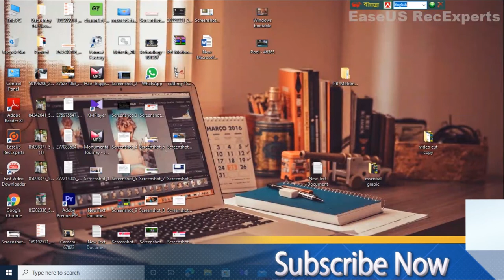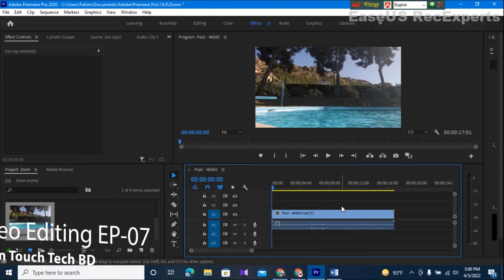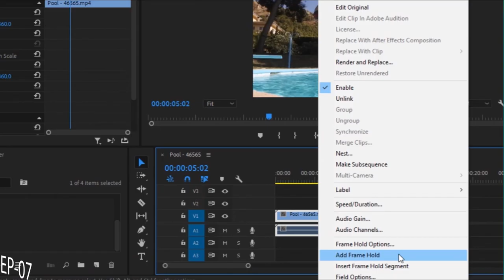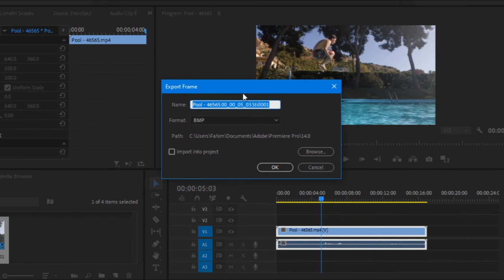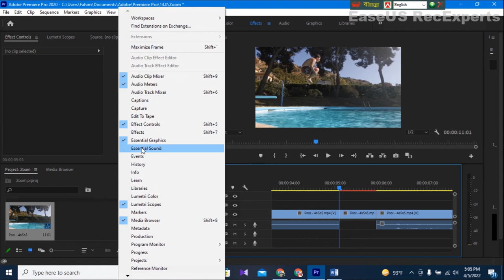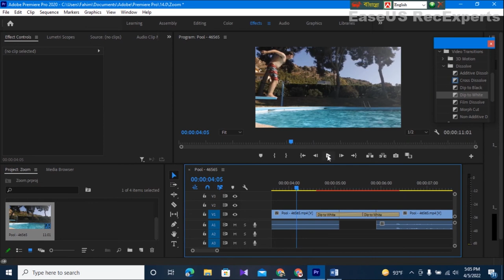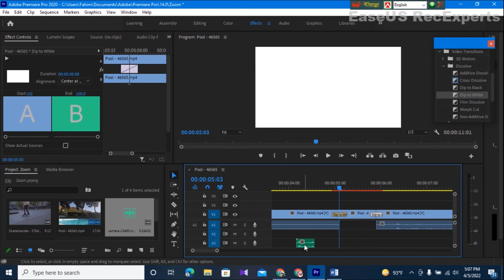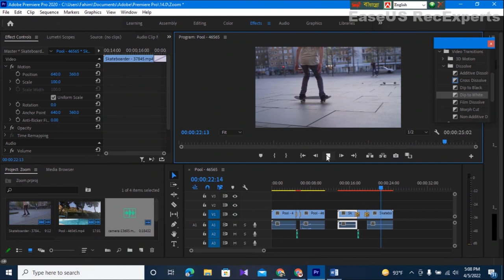How to make Freeze & Hold Frame Adobe Premiere Pro CC Bangla Tutorial-EP-07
FREEZE FRAME Clone Effect Trail by One Direction in Premiere Pro | Premiere Pro CC Bangla Tutorial in this video I teach you how to create a freeze-frame clone effect in Adobe Premiere Pro CC. You can create a freeze-frame clone effect using One Direction. This freeze-frame clone effect makes your video coo & more attractive. So let's do it. Thanks